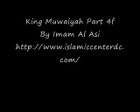King Muawiyah Part 4f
by Imam Al Asi